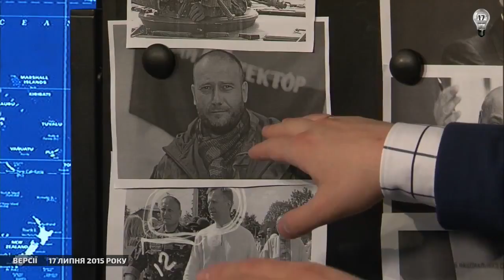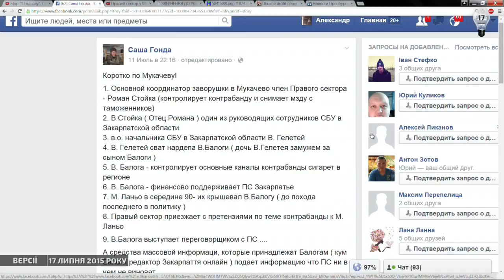Версии: Революция пожирает своих детей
Аналитическая программа "ВЕРСИИ": от клипового мышления к целостному пониманию мира. В чем подлинная суть событий?